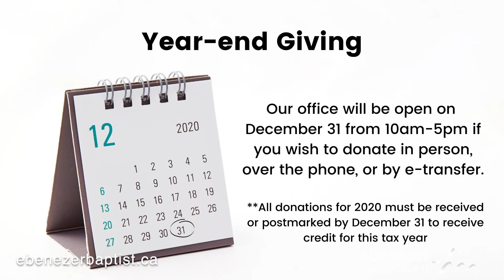Pastor Leyton's Weekly Update for Dec16th, 2020